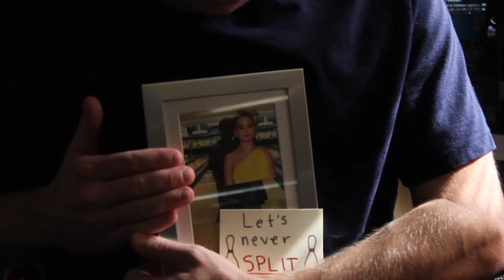Types of People: Breakup Edition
After getting your heart broken. This is how you act! Enjoy!!!

SHARE with your homies!